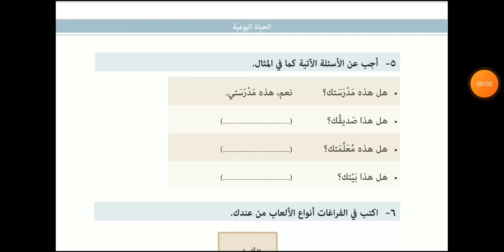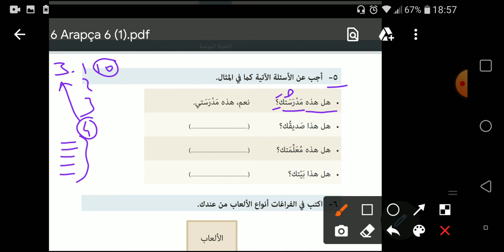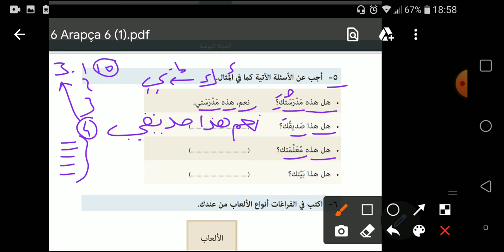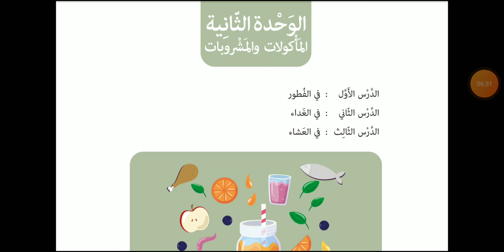6.SINIF ARAPÇA | SAYFA 36 | ALIŞTIRMALAR